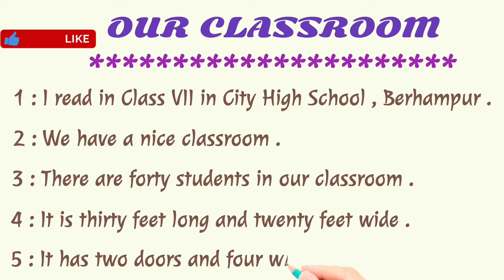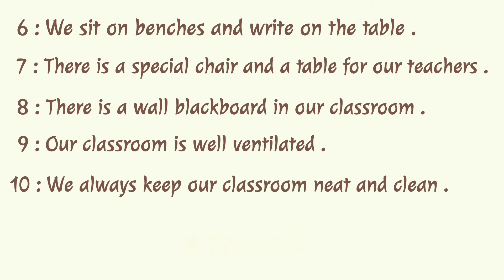Our Classroom Essay in English / English Essay on Our Classroom / My Classroom # Odia Sahayata #